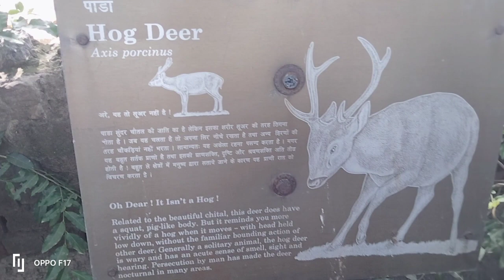DELHI ZOO 🦁 VLOG //WITH NAZIM FULL ENJOY 😊